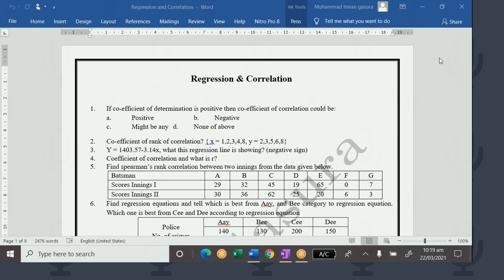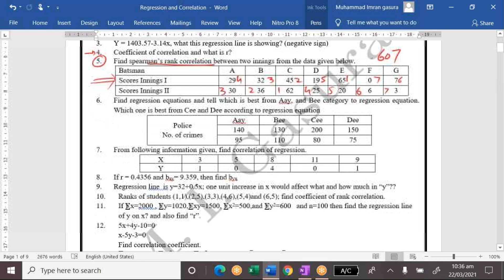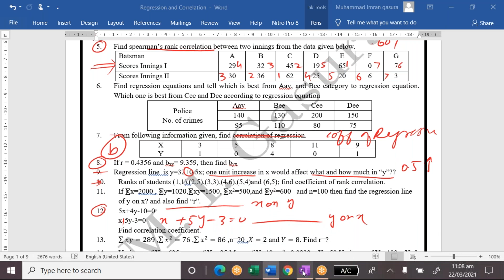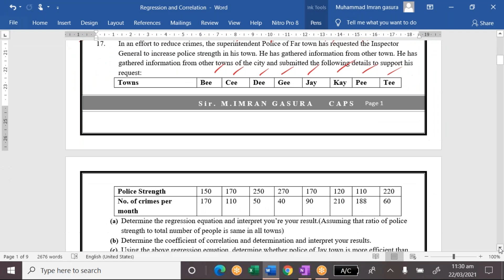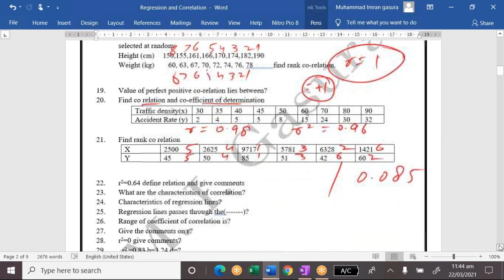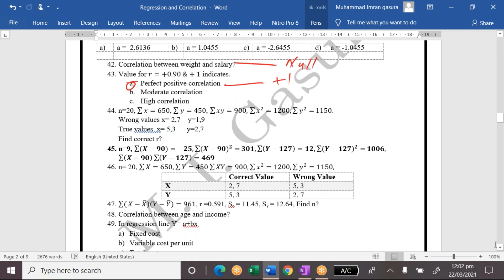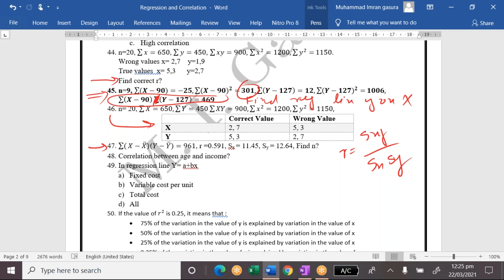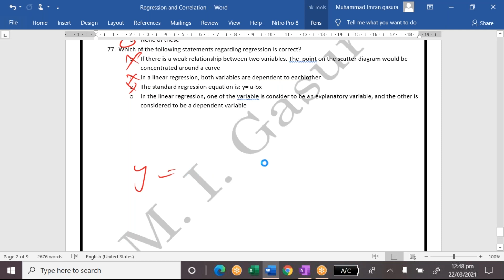Final Assignment ll Regression and Correlation